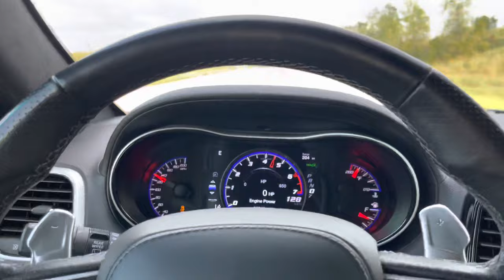2020 Trackhawk vs 2020 Lamborghini Urus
Stock Urus vs Trackhawk w Bwoody intake